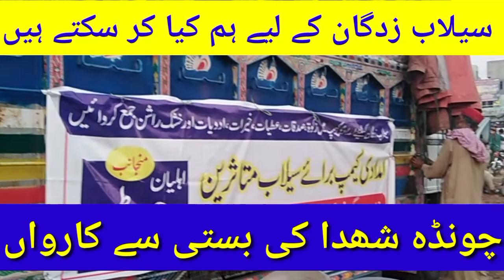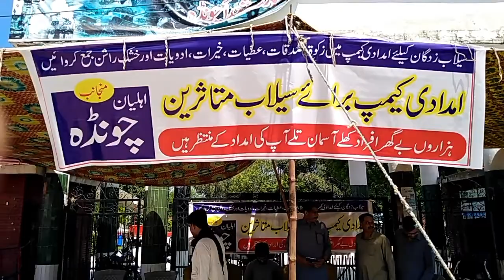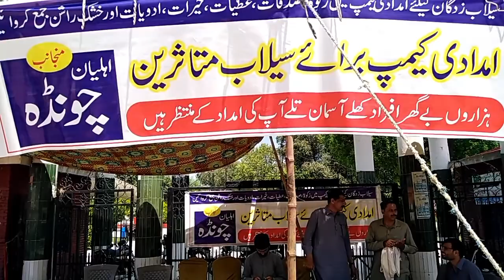سیلاب زدگان کی امداد !!چونڈہ شھداء کی بستی سے کارواں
چونڈہ شھدا کی بستی کے لوگوں نے پاکستان کے لیے جب بھی مشکل وقت آیا تو اپنے اپ کو پیش کیا۔ بلکہ آپنی جانوں کی پروا بھی نہ کی۔
چاہے وہ جنگ کی صورت ہو زلزلہ ہو یاں سیلاب ہو۔
نہ تو  اس غیور عوام کو  1965 کی جنگ بھولی نہ ہی 5 کا زلزلہ اور 14 کا سیلاب ابھی تو وہ زخم تازہ تھے کے اب پھر سیلاب نے پاکستان کو گیر رکھا ہے۔
تو یہ شہدا کی بستی کی عوام کیسے پیچھے راہ سکتی ہے۔
اس نے بھی جس حد تک ہو سکا جلد سے جلد پاکستان کے اس کونے میں سیلاب زدگان کی مدد کیلے راشن میڈیسن پانی پہنچایا جہاں ابھی کوئی اور نہ پہچ سکا تھا۔
اور دو سے تین دن کی محنت نے چونڈہ اور گردنواں سے 650 تورے راشن اور میڈیسن 8 لاکھ کی کیسر رقم کو جمع کر دیا۔۔۔اور اپنے ہاتھوں سے تقسیم کیا۔۔۔

*ہم چونڈہ پاکستان کی عوام کو سلام پیش کرتے ہیں جس نے یہ قدم اٹھایا*

اللہ پاک ہمیشہ اس دھرتی کو امن و امان کا گہوارہ بنائے اور سلامت رکھے آمین
 پاکستان زندہ باد چونڈہ پائندہ باد۔

*guy i hope you like my videos . remember to share the link with your friends and family . also please hit the subscribe button and press the bell  icon ۔ help us get 100,000 subscriptions

*Guy I hope you like my videos . Remember to share the link with your friends and family .